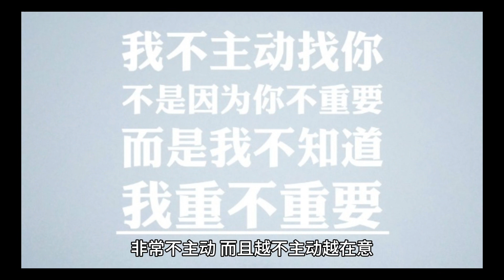一般人请远离巨蟹座